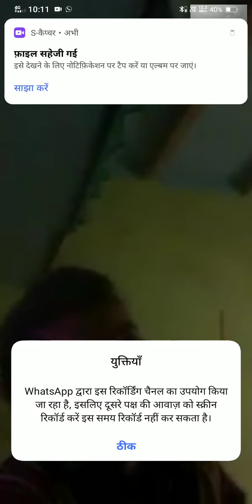okay thanks yes I will do 9uty75